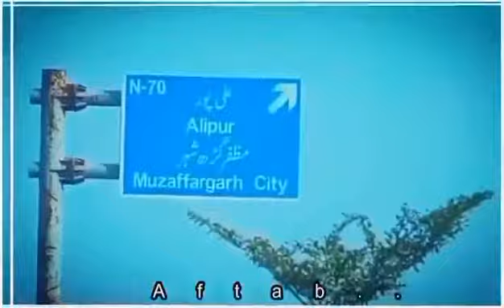Ali puri attitude short .youtber